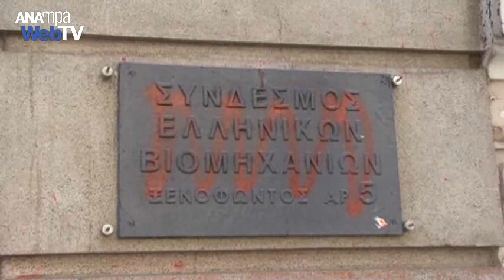Υπογράφηκε η Εθνική Συλλογική Σύμβαση Εργασίας χωρίς τον ΣΕΒ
Υπογράφηκε η ΕΓΣΣΕ από του εργοδοτικούς φορείς και τους κοινωνικούς εταίρους με εξαίρεση τον ΣΕΒ ο οποίος πρότεινε αντ'αυτής ένα ''Πρωτόκολλο Συμφωνίας επί βασικών θεμάτων και αρχών''.